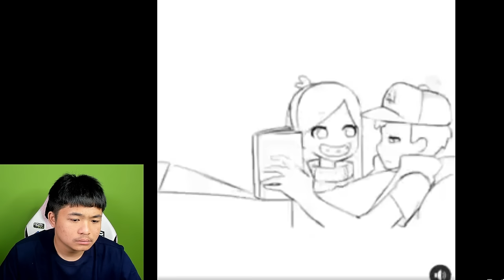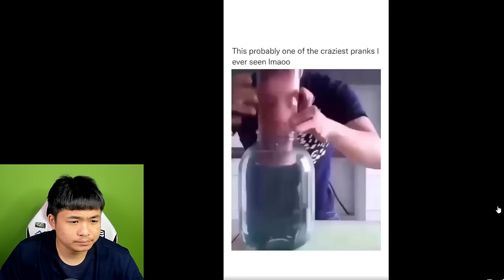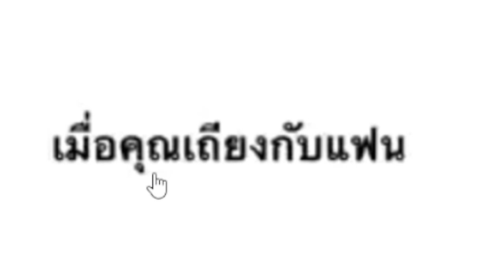คนโสดในวันวาเลนไทน์55+ - เกเรดูมีม #12